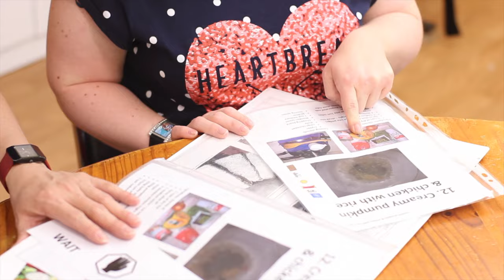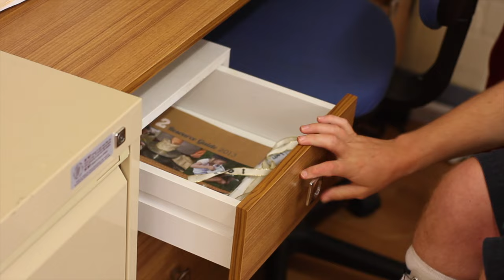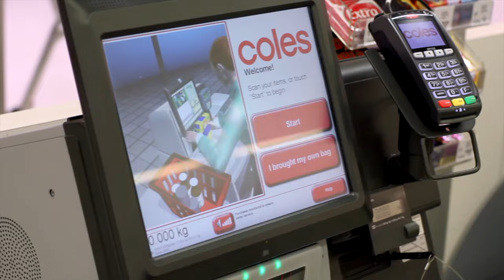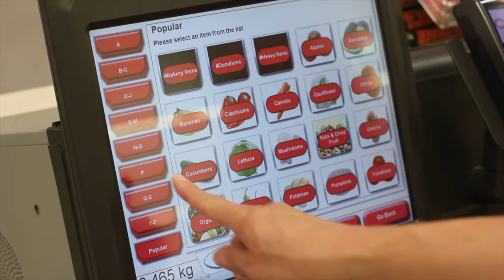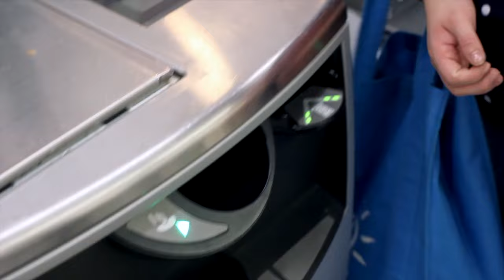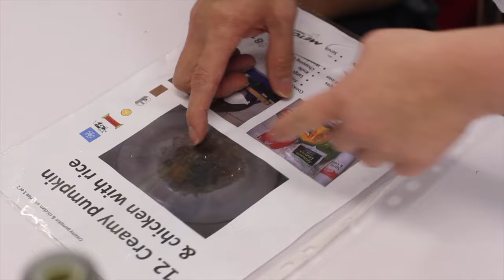Module 3 Every Moment Has Potential Extra Activity 3.1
This video shows an extended scenario of a support worker practicing every moment has potential.

It is part of the Every Moment Has Potential online learning resource for disability support workers

The resource provides an introduction to Person Centred Active Support - a way of working that enables everyone, no matter what their level of intellectual or physical disability, to make choices and participate in meaningful activities and social relationships.

The Department of Industry must be attributed as the author of the Department’s copyright material.

As far as practicable, material for which the copyright is owned by a third party has been clearly labelled.

Prepared by a funding recipient not related to the Commonwealth who has been funded by the Australian Government.

The views expressed in this publication do not necessarily represent the view of the Minister for Industry or indicate a commitment to a particular course of action.  The purpose of this publication is to provide a source of reference only.  The Australian Government does not give any warranty about the accuracy or currency of this publication nor accept any liability in relation to any reliance upon or use of the contents of this work.